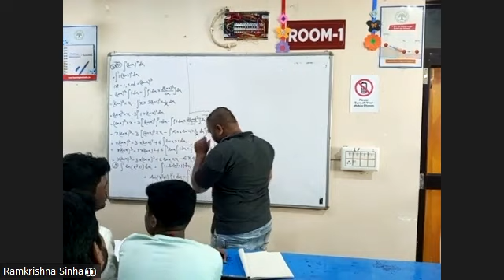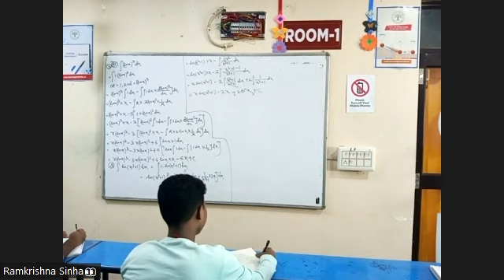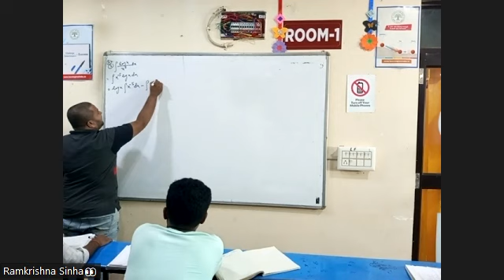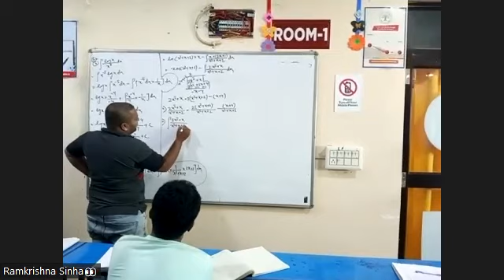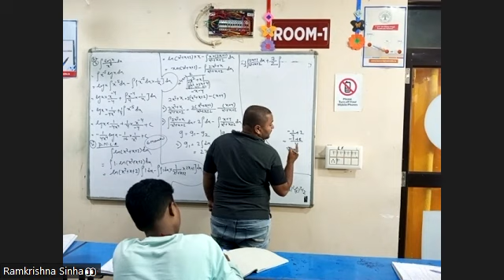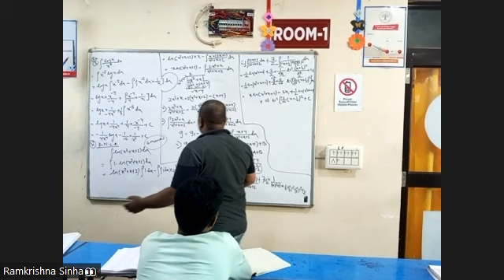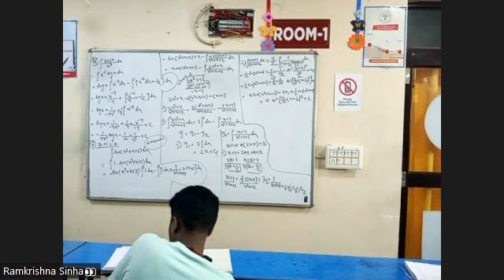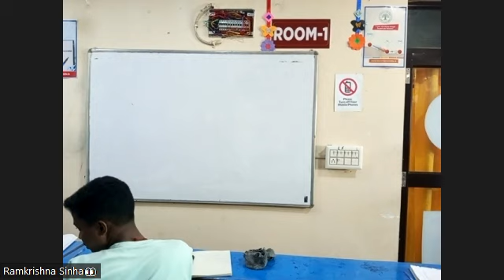MATH 15TH OCT SCIENCE 2ND YEAR